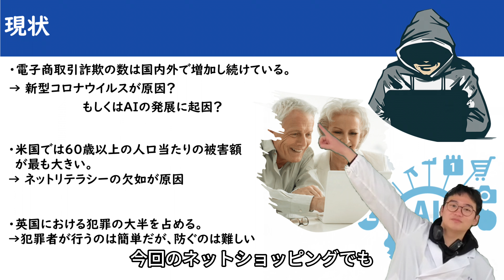True story! Victim after victim! The reality of e-commerce fraud!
【実録】電子商取引詐欺の実態！

今年度、各校が作成した、若者の感性や知恵を持ち寄って作ったショートムービーを、ぜひご覧ください。

徳島県では、このような県内大学等と海外大学との交流を通じて、徳島県の消費者政策「国際拠点化」を推進していきます。

※掲載しているショートムービーのすべての情報（文章・写真・イラストなど）について、「私的使用のための複製」や「引用」など著作権法上認められた場合を除き、徳島県及び作成大学の許可なく複製・転用・販売することはできません。

Please take a look at the short movies created by each school this year, which highlight the sensitivities and wisdom of the youth.

Tokushima Prefecture is committed to promoting the ”internationalization” of Tokushima’s consumer policy through such exchanges between schools within the prefecture and universities overseas.

※ All information (text, photographs, illustrations, etc.) in the short movies may not be reproduced, reused, or sold without the permission of Tokushima Prefecture and the school that created the movie, except in cases permitted under copyright law, such as ”reproduction for personal use” and ”quotation.”